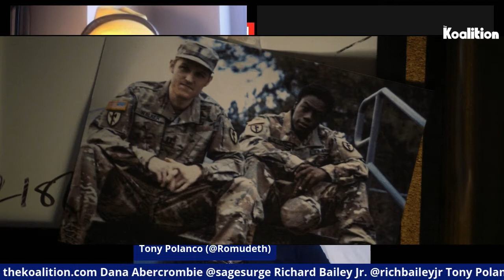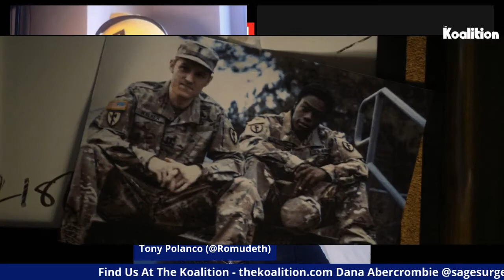The Falcon And The Winter Soldier Episode 5 Spoiler Discussion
Join out Falcon and the The Winter Soldier epsiode 5 discussion as we breakdown "The Truth."

- What does Madame Hydra mean for the MCU?
- Did we just get the makings of Thunderbolts?
- Are we getting Dark Avengers?
- Did John Walker go to Party City for his new shield?
- Will Isaiah Bradley accept Sam Wilson as Captain America?

The Koalition provides videos and podcasts relating to the latest news in both gaming and pop culture.